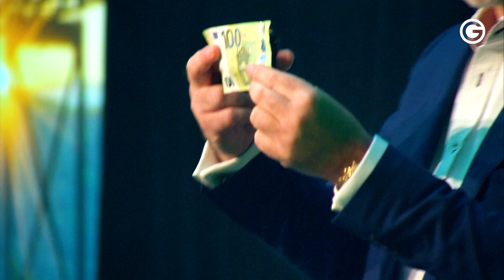Umgang mit Geld: Besitzt du genug Geldbewusstsein? // Ralf Niehoff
Warum arbeiten immer mehr Menschen an ihrer Persönlichkeit? Woher kommt der ganze Hype um Selbstbewusstsein, Mindset, Vision und Co.? Die Antwort ist simpel: Wenn du eine stabile Persönlichkeit besitzt und dir bewusst bist, in welche Richtung du dich (wirklich) entwickeln willst, dann bist du mit dir selbst im Reinen. Doch dafür muss zunächst deine Basis stimmen. Bedeutet: Du musst dich selbst besser kennenlernen. Was zeichnet deinen Charakter aus? Welche Talente, Wünsche und Träume hast du? Was sind deine Ziele, Stärken, Schwächen, Ängste und Hoffnungen?

💡Am einfachsten erfährst du das mit unserem wissenschaftlich fundierten Persönlichkeitstest [GRATIS] Hier findest du in nur 3 Minuten heraus, welcher Persönlichkeitstyp du bist und welches (verborgene) Potential in dir steckt!

Du hinterfragst dein eigenes Handeln, beginnst deine Emotionen zu verstehen und findest auf diese Weise zu dir selbst. Deine eigene Selbstverwirklichung bietet dir somit die Chance zu mehr Selbstsicherheit, um auf langer Sicht glücklicher und ausgeglichener zu werden. Persönlichkeitsentwicklung begleitet dich dein ganzes Leben lang. In jeder Lebensphase stößt du auf neue Herausforderungen und hinter jeder einzelnen von ihnen verbirgt sich die Chance, zu wachsen und sich weiterzuentwickeln. Bist du bereit, loszulegen und deinen Persönlichkeitsmuskel zu trainieren? Dann schau dir jetzt unsere Playlist an, die wir extra für DICH gemacht haben Worauf wartest du noch?